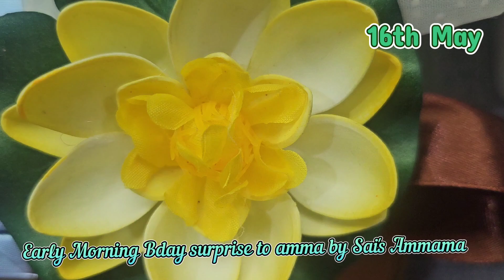Amma Na Bday Celebration🎉Mother's day🎉Amma to amma Morning Surprise🎁❤️Tulu Vlog😍tulunadu